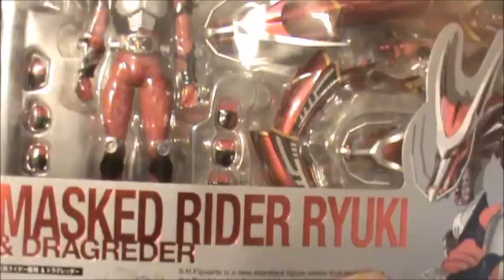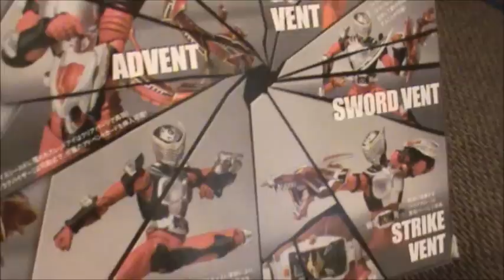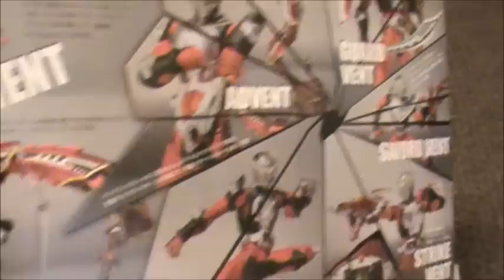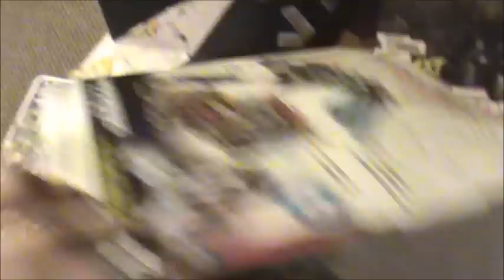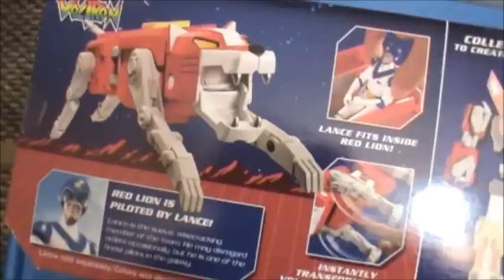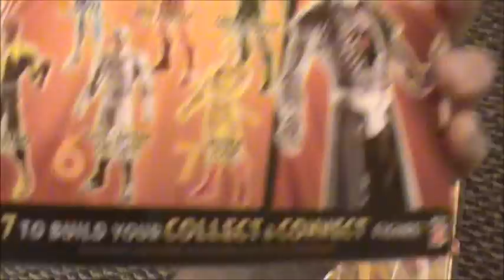Super Sunday 48